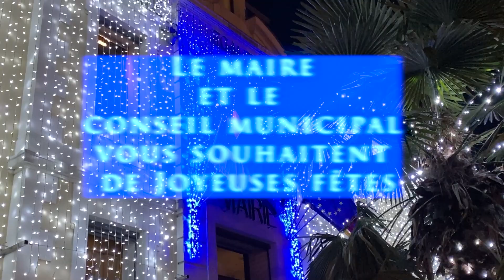[Joyeuses fêtes !] 🎄✨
Sobriété énergétique oblige, la ville de Crolles ne brillera que trois semaines cette année (contre cinq habituellement) avec des guirlandes et décors à LED... Qu'importe, la magie de Noël est au rendez-vous. Joyeuses fêtes à tous ! 🎄